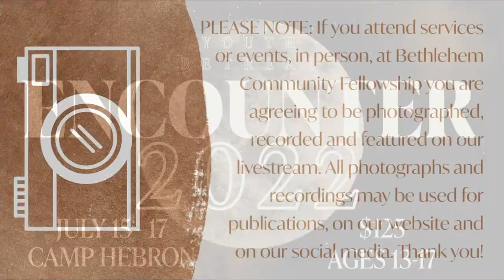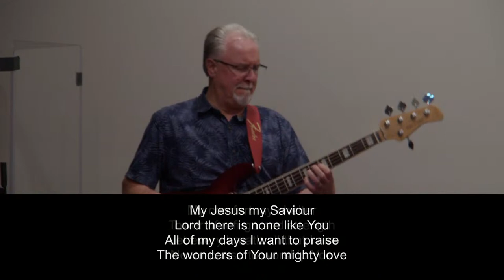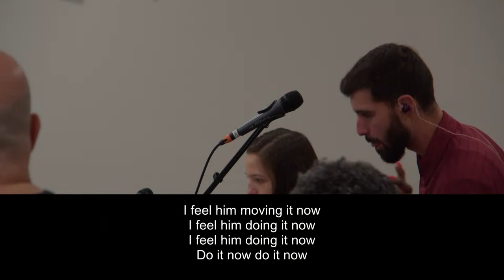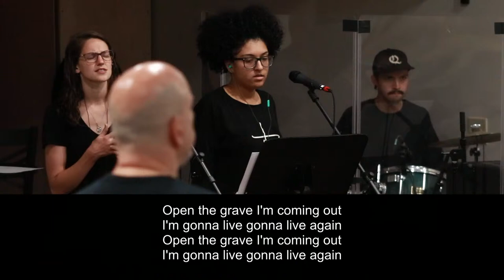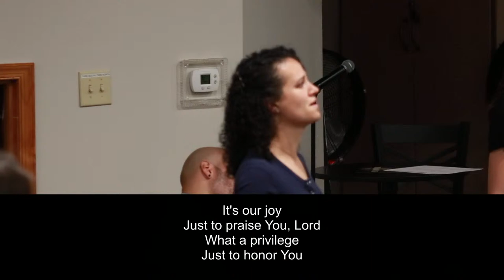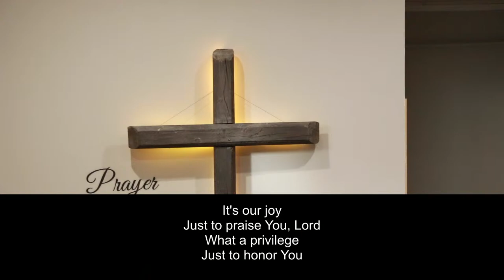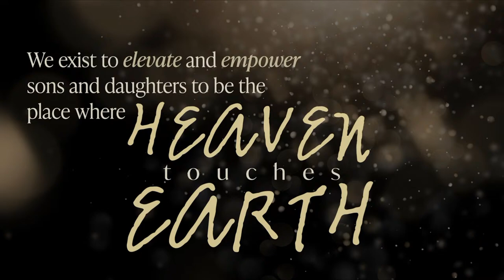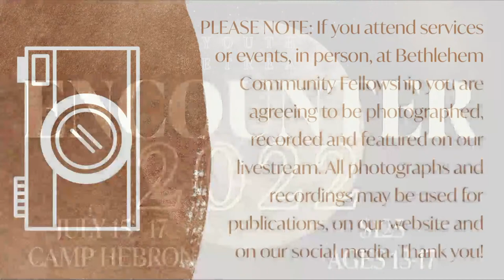Bear HIS Fruit: Joy | BCF Service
Recorded at Bethlehem Community Fellowship on 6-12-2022

Good Morning! 😁

Today we will be receiving a word from the Lord by Michael Teague.

Worship will be lead by: Brian, Phil & Abbey Bortz, Stephanie Brimer, Russ Maura, Felicity Transue, and Eric Pevorus
Videography and Edit: Nate Transue
Audio By: Tim Mitchell